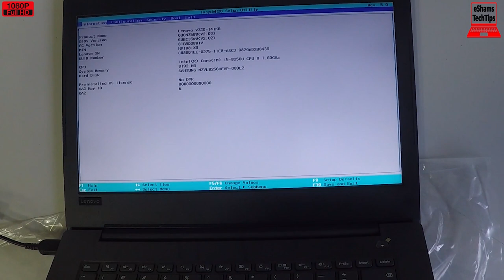Lenovo V330 Change Boot Option Uefi To Legacy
If you like this laptop Get it
If you need this battery Get it
2- Buy E-Durable Pro Bit Driver Kit + Plastic Pry Bar
13- Buy 4G DDR3 PC3 10600 RAM
14- Buy 8G (4GX2) DDR3 PC3 10600 RAM
15- Buy 4G DDR3L PC3L 1600 RAM
16- Buy 8G (4GX2) DDR3L PC3L 1600 RAM
17- Buy 8G DDR3L PC3L 1600 RAM
18- Buy 16G (8GX2) DDR3L PC3L 1600 RAM
19- Buy 4G DDR4 PC4 2133 RAM
20- Buy 8G DDR4 PC4 2133 RAM
21- Buy 16G DDR4 PC4 2133 RAM